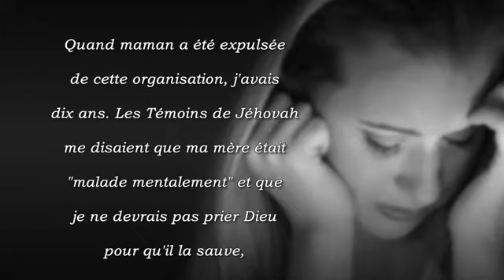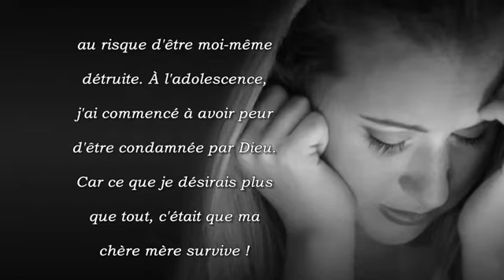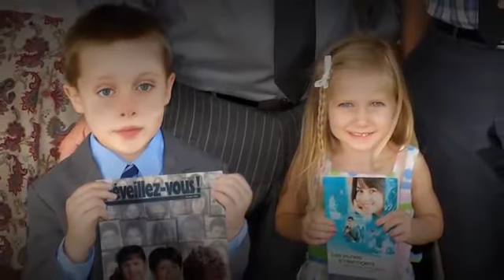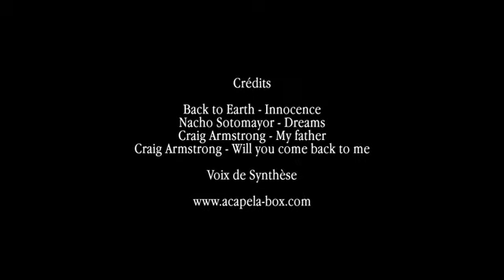Témoins de Jéhovah La violence psychologique infligée à leurs enfants